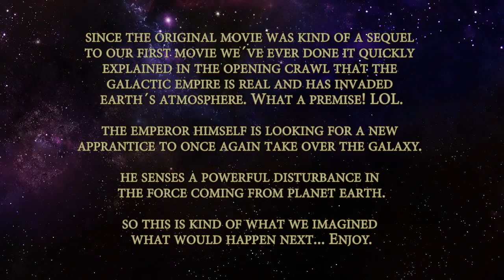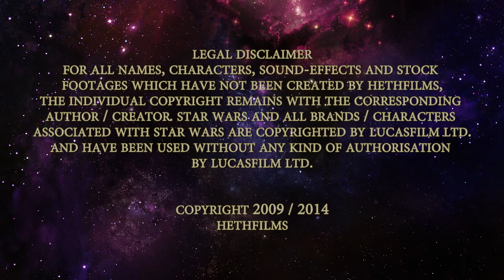Star Wars INVASION #01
"Star Wars INVASION" is a 14 part web series based on our 2009 Star Wars Fan Film "Star Wars - Die Invasion II". This version is completely recut and shortened for youtube.

star wars and all brands / characters associated with star wars are copyrighted by lucasfilm ltd.
and have been used without any kind of authorisation by lucasfilm ltd.

Give it a "thumbs up" and let everyone know!

We are happy to answer any questions or respond to your ideas on what we can improve!

It´s free and you´ll never miss out on anything we release!